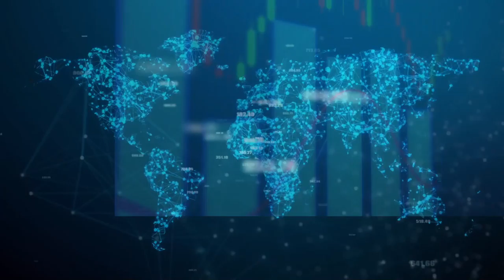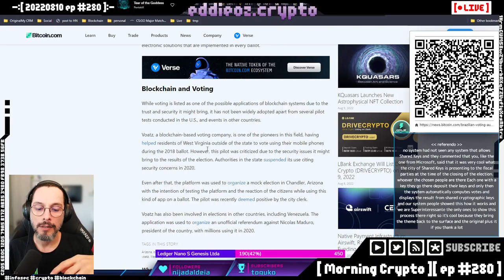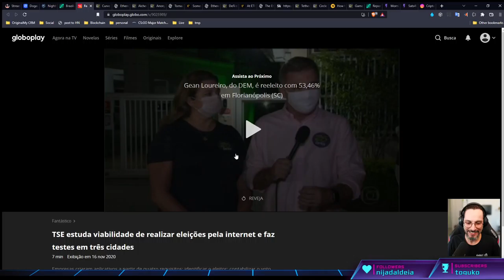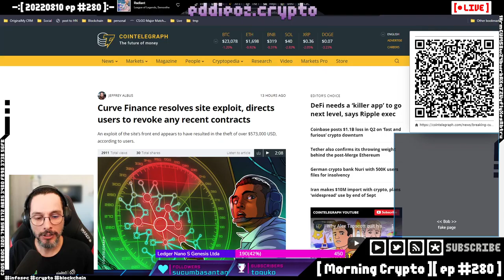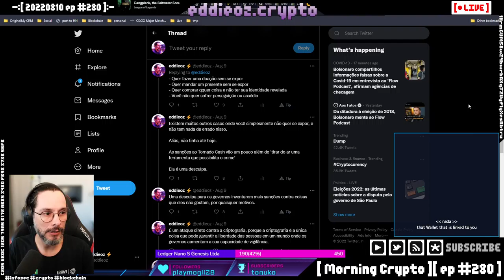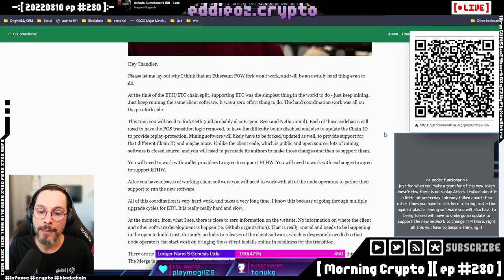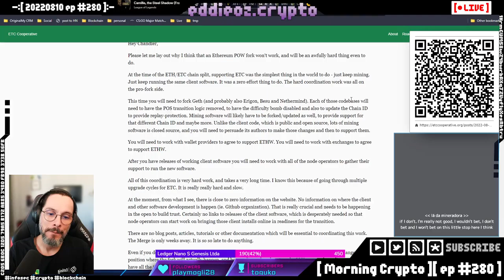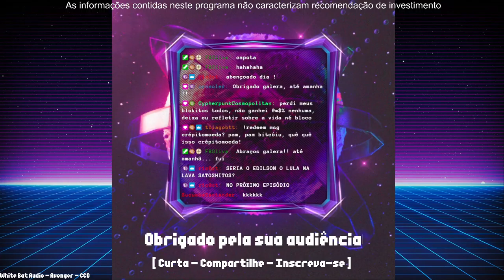[ Morning Crypto ][ ep #280 ]: Eleições em Blockchain, Hacks, Tornado Cash, Ethereum Merge, Tether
[ CONTEUDO ]

*   Eleições em Blockchain

*   Hacks

*   Tornado Cash

*   Ethereum Merge

*   Tether

*   Circle